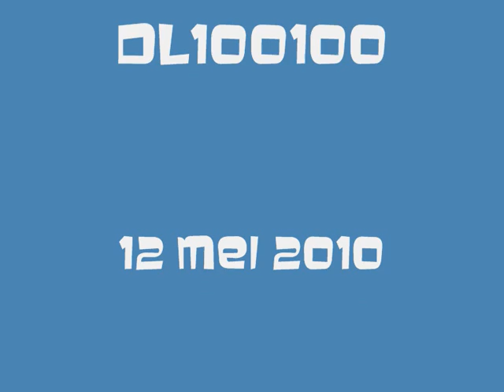Flora Herik 12 mei 2010.wmv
Veel voorkomende bermplant zoals begeleidend geluid duidelijk maakt.